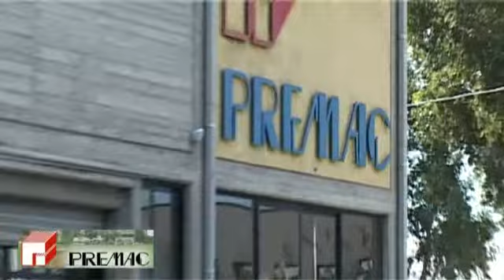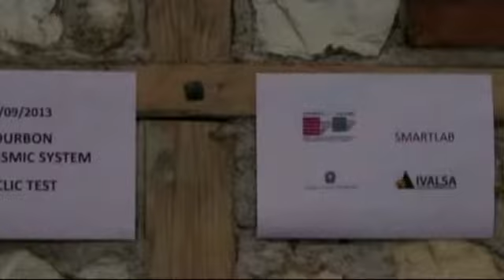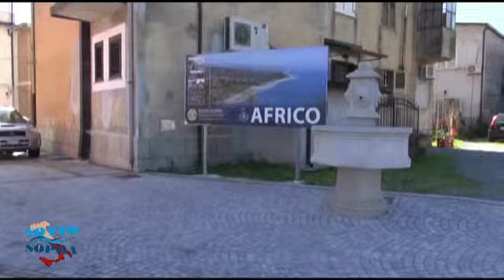SOTTO SOPRA FLY Puntata 3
Terza puntata di SottoSopra Fly con Giuseppe Gigliotti responsabile di Italia Nostra Lamezia Terme